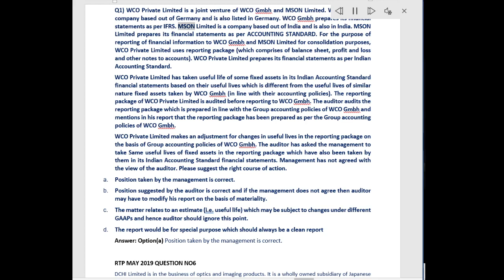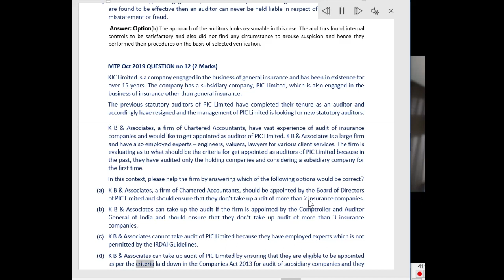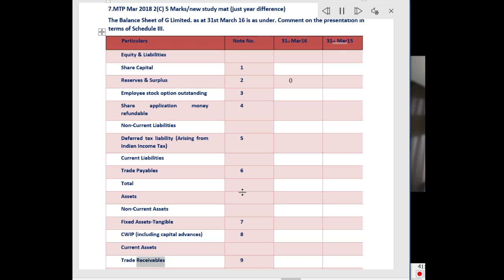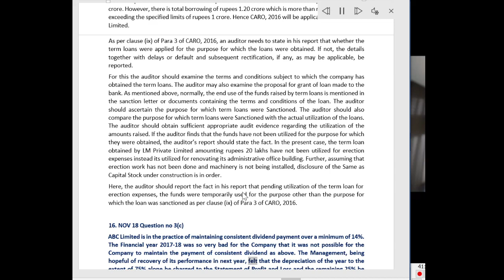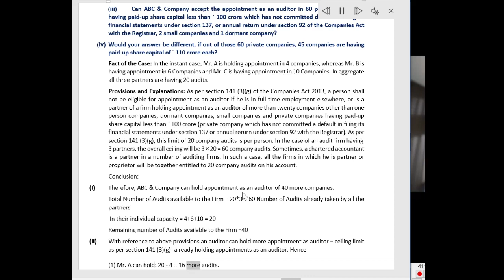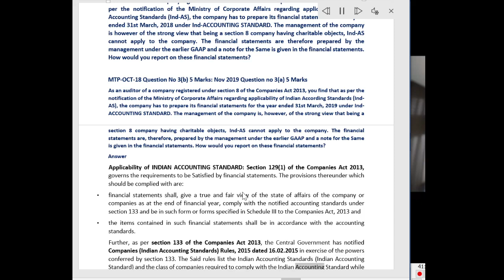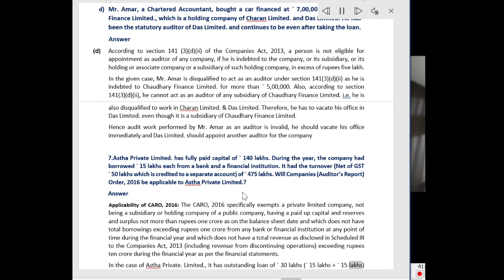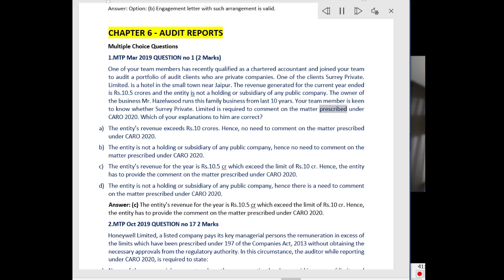CA Final I Companies Act I Question Answer I MCQ I Revision I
Companies Act Question Answer Revision inclucing MCQ
Use headphone I Listen carefully I Adjust speed at 1:25 if listening for 1at time I